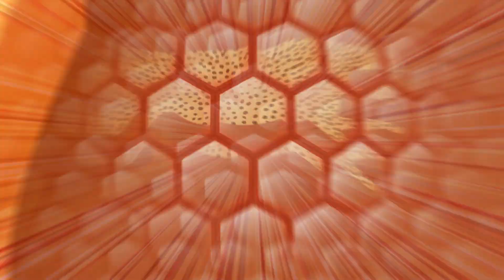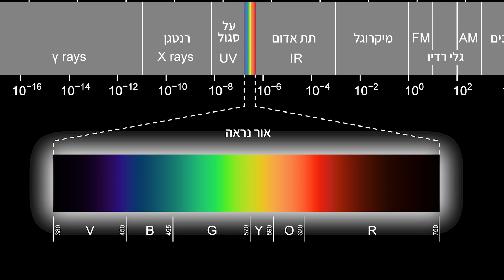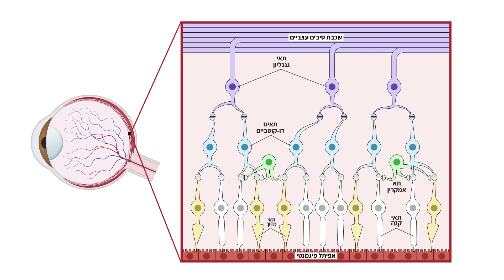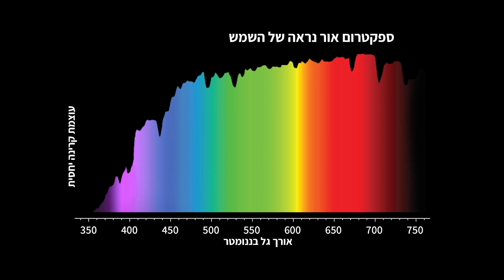Sight 00 מבוא לאור וראייה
מבוא ליחידה 2 של הקורס חישה ותנועה - אור וראייה. הסרטון  פותח בהסבר מהו אור והמה היא הדואליות של האור (גלים אלקטרומגנטיים ופוטונים) וממשיךך בסקירה  קצרה בנושאים השונים של היחידה - האבולוציה של הראיה, מבנה העין, ראיית צבעים, למה צבע, ראיית עומק וראייה בתנאי אור חלשים.

תסריט והפקה: מיכאל ברנדייס.
צילום: מיכאל ברנדייס, רועי ברנדייס, ערן ברנדייס, מיכל אייזקסון
עריכה: מיכאל ברנדייס, דודי איבן
גרפיקה, סאונד, ואפטר אפקטס: דודי איבן dood evan
מוזיקה: Endless Fields   Pizzicato Version - Ian Post
הסרטון הוא חלק מהקורס "חושים ותנועה"